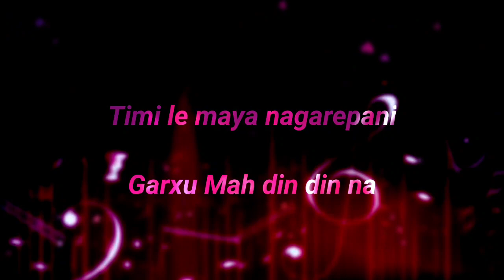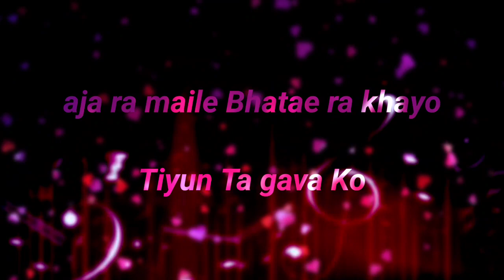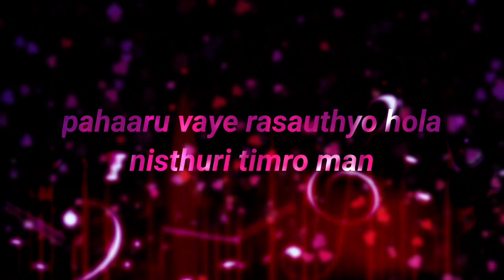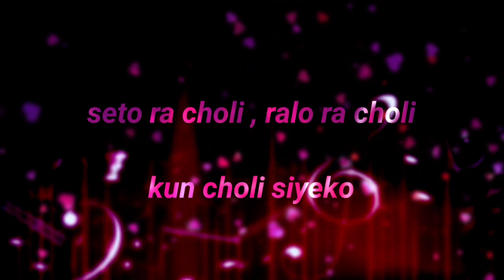Timro Nai Maya Lagdacha Saheli karaoke || Nepali Track with Lyrics || jhalak man Gandharva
ignore this